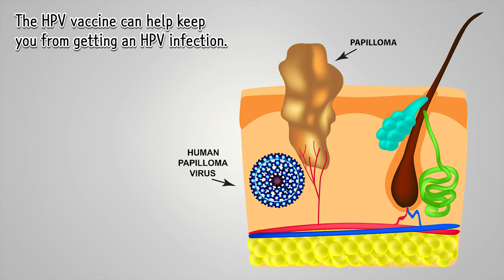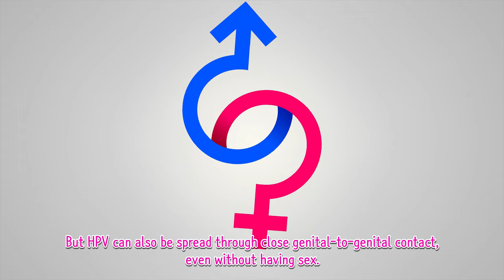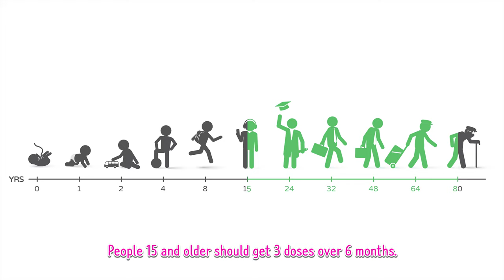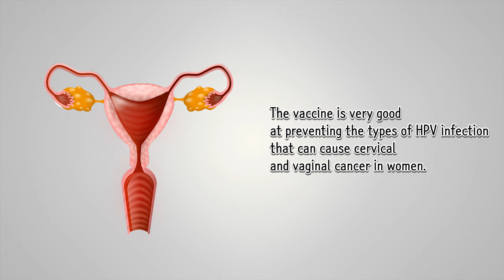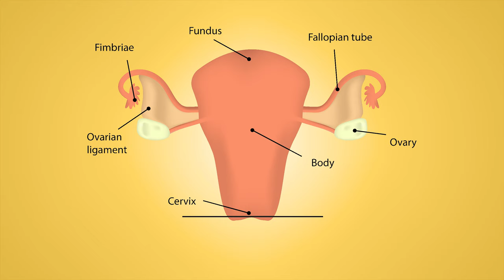All about HPV vaccine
The HPV vaccine helps keep people from getting infected with a germ called "human papillomavirus," or "HPV." They work by preparing the body to fight the germs that cause the infections.
Today I cover below questions.
Why should I get the HPV vaccine? How can people get infected with HPV?
Are different HPV vaccines available? At what age do people get the HPV vaccine? How effective is the vaccine?  Do I need HPV vaccine even if I already infected HPV? What side effects can the HPV vaccine cause?
Does the HPV vaccine always work? Do I need HPV vaccine even if I already infected HPV?